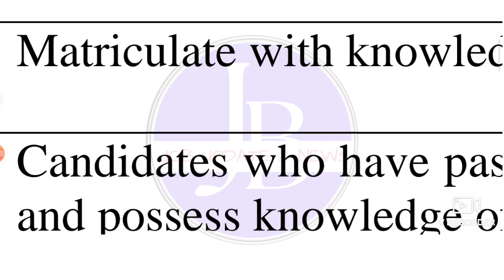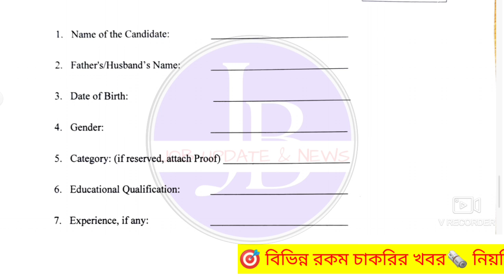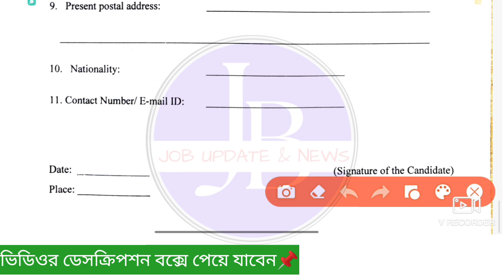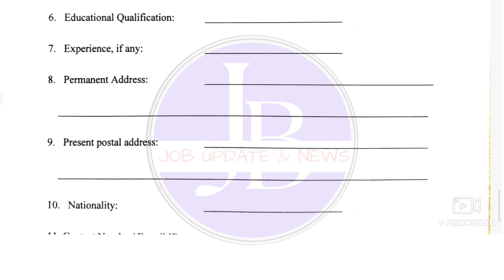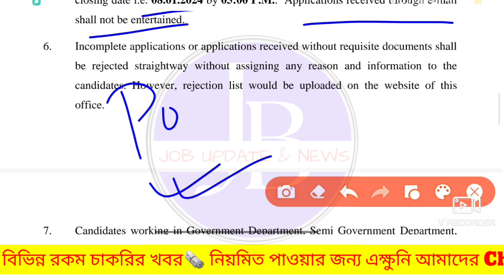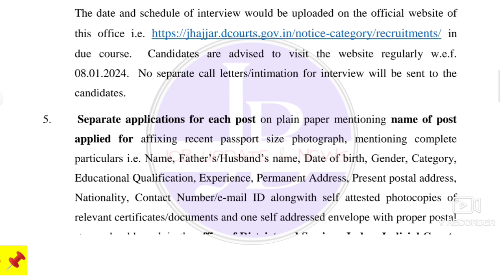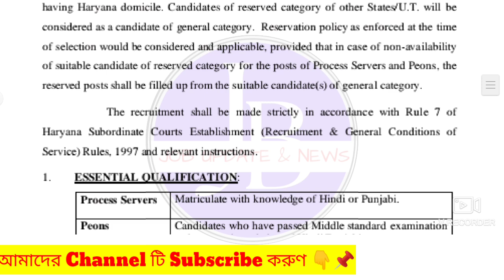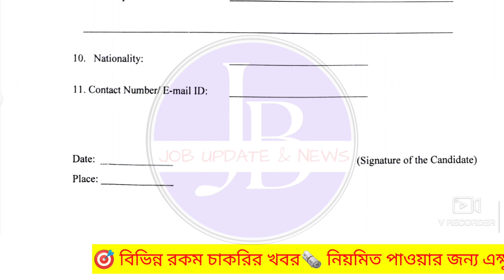🤩জেলা আদালতে অষ্টম/মাধ্যমিক পাশে চাকরি 📍WB groupc Recruitment 2023-24💥Govt job Vacancy